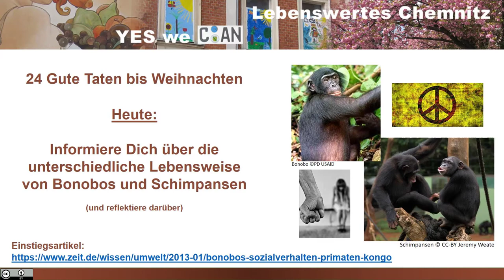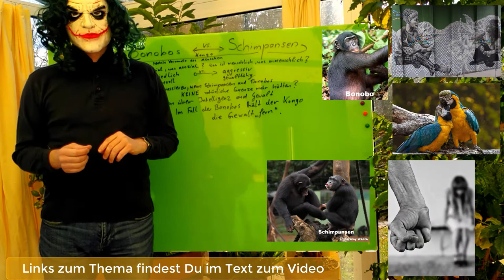Lebensweise von Bonobos und Schimpansen reflektieren (24 Gute Taten bis Weihnachten)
Die Lebensweise und das Verhalten von Schimpasen und Bonopos kennenzulernen und zu reflektieren, ist eine von 24 Guten Taten, aus einem "Adventskalender", mit dem man kleine gute Dinge selbst tut, für sich und für ein noch lebenswerteres Chemnitz für Alle.

Ein Link für einen eifachen ersten Einstieg in das Thema ist:
Etwas ausführlicher gehen die beiden folgenden Artikel aus der "Zeit-Online" auf das Thema Bonobos vs. Schimpansen ein:
Für mehr biologische Details (wenn auch nicht für den direkten Vergleich) eignen sich natürlich auch die entsprechenden Wikipedia-Artikel:

Da es sich im Grunde auch um die Unterscheidung von Matriarchat und Patriarchat handelt, habe ich u.a. das Gemälde von Paul Gauguin mit eingebaut, auch weil die Max Pechstein Bilder zu Palau noch nicht gemeinfrei sind (bitte selbst danach suchen ;-)

Die Maske im Video symbolisiert den neuen "Joker"-Film (2019), der sich auch damit auseinander setzt, wohin Gewalt und Rücksichtslosigkeit in der Gesellschaft führen können.

Sich mehr an den Bonobos zu orientieren und weiterhin zu überlegen, wie sich eine solche friedliche Lebensweise gegen Gewalt schützen lässt und die erforderlichen Maßnahmen umzusetzen, könnte Chemnitz durchaus lebenswerter machen ;-).